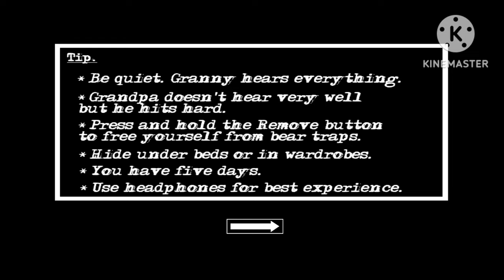|granny and grandpa are very dangerous 😰|granny chapter 2 gameplay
hey guy's
welcome back to another Granny chapter 2 game play.I am trying to escape from granny but unfortunately they didn't let me escape their house.

More games
Roblox
Minecraft
Granny
Free Fire
Bgmi
Fortnite
GTA 5